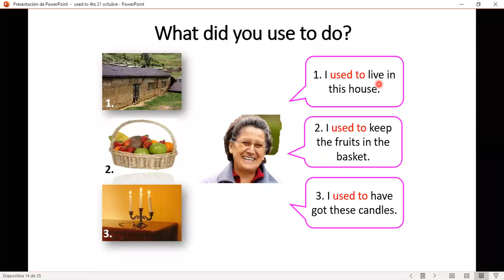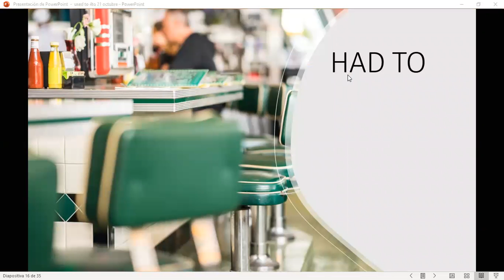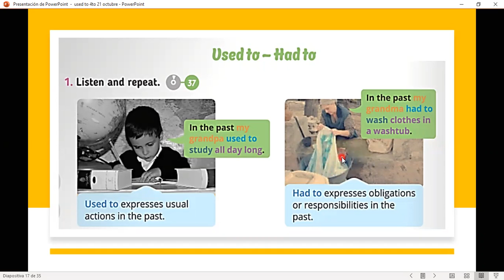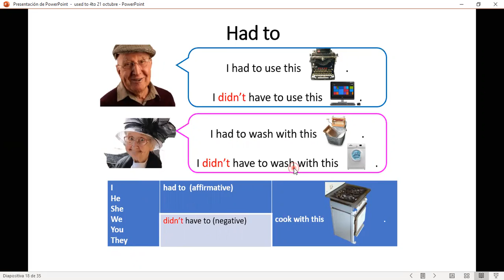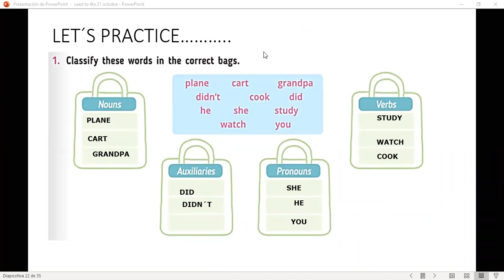HAD TO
PARTE 1 REPASO